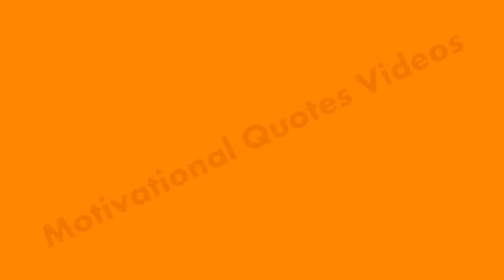Sandip maheshwari सफलता का नया सूत्र best मोटिवेशनल ।।।